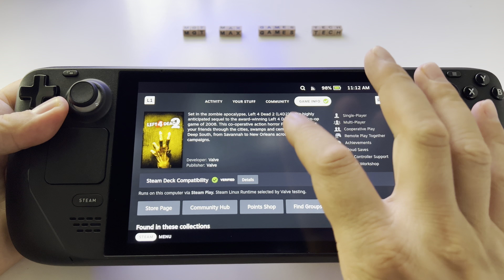Left 4 Dead 2 - Steam Deck handheld gameplay